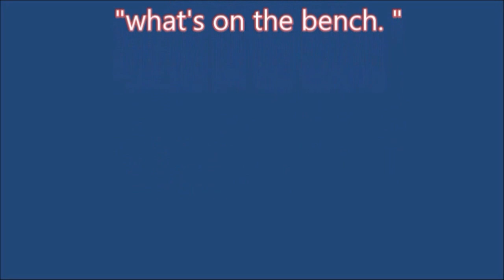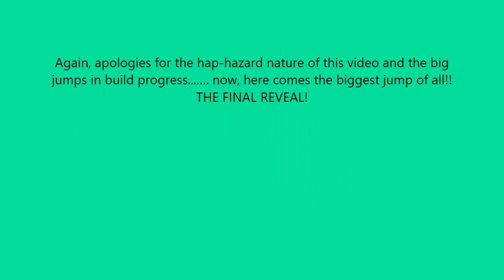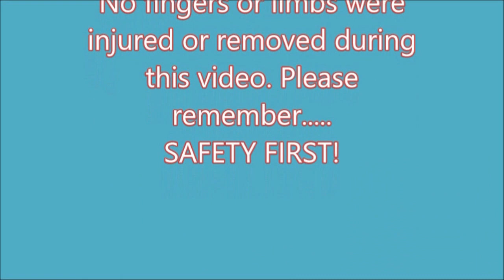1969 Battle of Britain movie opening sequence diorama build part 4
Welcome to part 4 of the Battle of Britain movie diorama build. This is a hastily cobbled video of the last stages of building the diorama. Sorry too say there is a stunning lack of video covering some of the steps getting to the finishing line. The reasons of which are commented about in the video.
So,. anyway, Enjoy!